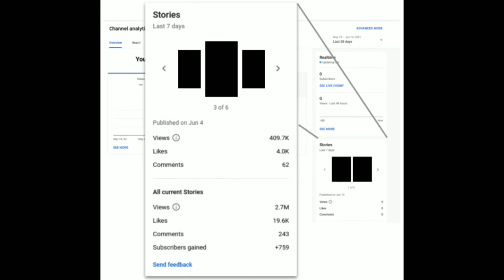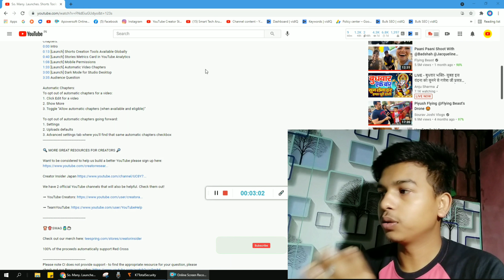youtube 5 new update 2021 || 14 July 2021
Ami joto gulo video banaychi kono tate ( not promotion not sponsorship ) kori ni ami play store theke app review video kre sekhan theke video bania screen recording kre video banay technicalyogi manojdey youtube 5 new update 2021 || 14 July 2021

cover topic :-

Captions Time : -

0:00 - into

         like_comment_share__subscribe
subscribe_my_channel_like_share_commen